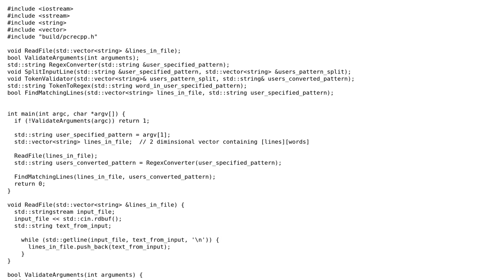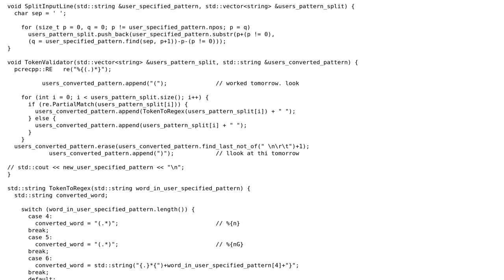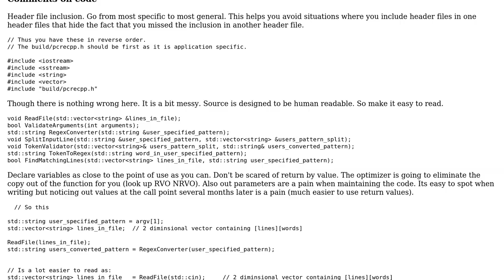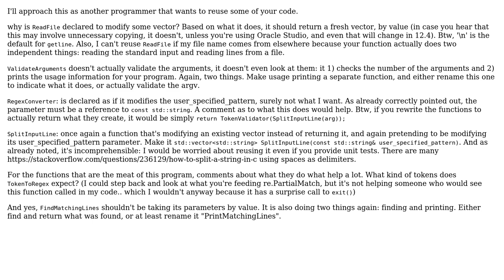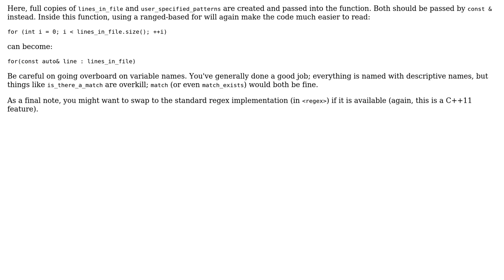Code Review: Pattern tokenization program (3 Solutions!!)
Code Review: Pattern tokenization program

With thanks & praise to God, and with thanks to the many people who have made this project possible! | Content (except music & images) licensed under CC BY-SA | Music | Images & others | With thanks to user Yuushi user Martin York user Jamal user Cubbi user andrew and the Stack Exchange Network Trademarks are property of their respective owners. You are responsible for your own actions.